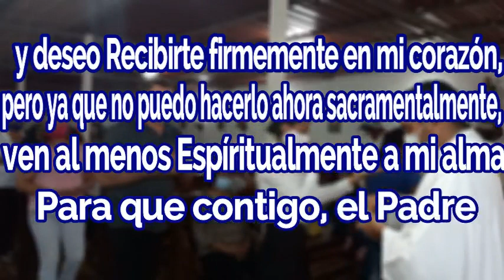Santa Misa de hoy. Lunes 4 de Octubre del 2021/Padre Francisco Perdomo.